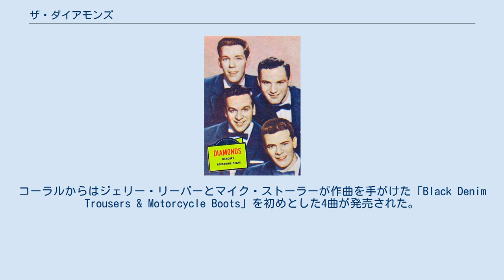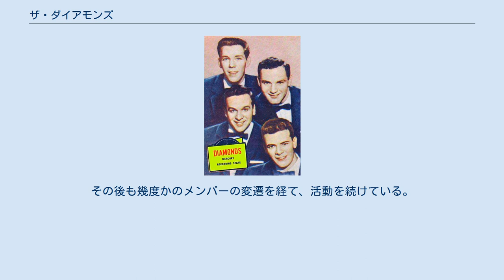ザ・ダイアモンズ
ザ・ダイアモンズ（The Diamonds）は、カナダの4人組コーラス・グループである。
オリジナル・メンバーは、デイブ・サマービル（リード）、テッド・コワルスキー（テノール）、フィル・レヴィット（バリトン）、ビル・リード（バス）。
1953年に結成。
 1953年11月、タレントショーのオーディションを待っている間に、デイブ・サマービルはボーカル・グループと出会い、ザ・ダイアモンズを結成。
18か月に及ぶリハーサルを経て、ニューヨークに向かい、アーサー・ゴッドフレイのタレント・スカウトで同率1位を記録し、ゴッドフリーの番組に1週間ゲストとして出演したことをきっかけに、コーラル・レコードとレコーディング契約を締結。
コーラルからはジェリー・リーバーとマイク・ストーラーが作曲を手がけた「Black Denim Trousers & Motorcycle Boots」を初めとした4曲が発売された。
 続いて、ビル・ランドルのオーディションに参加。
ダイアモンズに感銘を受けたランドルは、マーキュリー・レコードのプロデューサーを紹介し、ダイアモンズとレコーディング契約を結ばせた。
1956年にマーキュリー・レコードよりフランキー・ライモン&ザ・ティーンエイジャーズの「恋は曲者」のカバー・バージョンを発売。
同作が収録されたシングル盤は、全米で最高位12位を獲得し、続いて発売されたシングル『ザ・チャーチ・ベルズ・メイ・リング』（ウィローズのカバー曲）は、全米で最高位14位を獲得した。
 1950年代後半に、リード、コワルスキー、レヴィットが脱退し、後任としてマイク・ダグラス、ジョン・フェルトン、エヴァン・フィッシャーが加入。
その後も幾度かのメンバーの変遷を経て、活動を続けている。